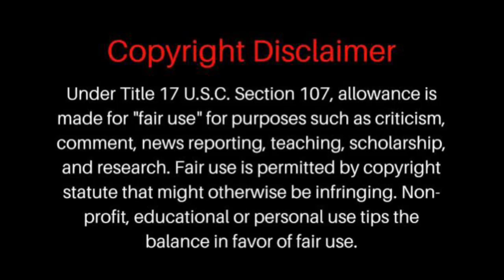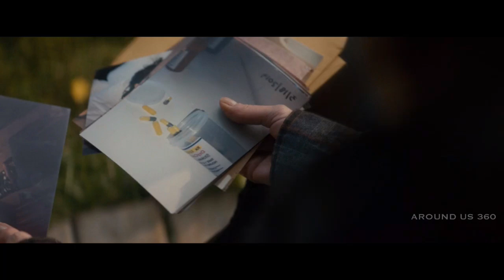Bl00d | Horror movie explained in Tamil | Around us 360 | Horror movie 2023